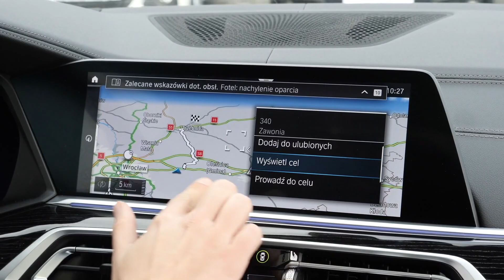Space pollution: are we really going to make this mistake ? | Sabrina Andiappane | TEDxCannes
The new era allows easier access to space with several mega constellations foreseen to be launched for the growing internet needs on Earth, on top of the existing thousands of satellites already in orbit. So we are compelled to devise the smartest of missions to create a more sustainable environment in space. Sabrina Andiappane is working on the future missions that will change space as we know it. These new missions, although appear to be coming straight out of a science-fiction novel, are real and require the development of key technologies to come to life: one of these key technology being space robotics. Sabrina is responsible of new space initiatives at Thales Alenia Space. She started her career in 2013, received the trophy of the Women in Industry as a promising newcomer in 2017 and the Stars of Europe award in 2019. This talk was given at a TEDx event using the TED conference format but independently organized by a local community.